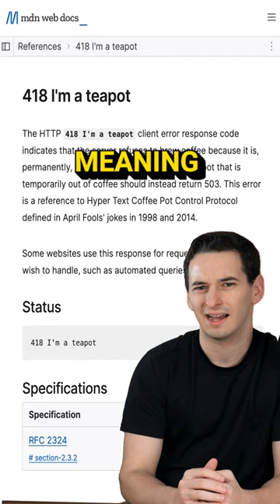HTTP Status Code 418 - "I'm A Teapot"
HTTP has plenty of status codes, but have you ever used the most infamous of them all? Status code 418 means "I'm a teapot." Here's an explanation on why it exists!